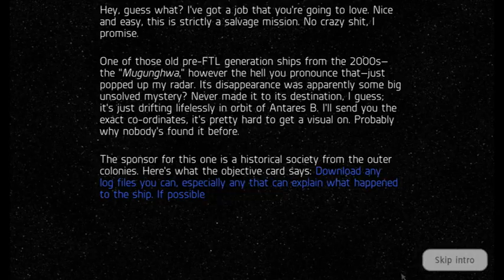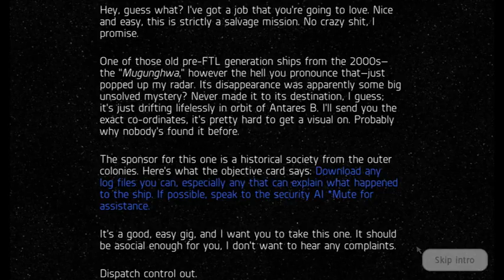0 Presentation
Here I describe some basic things about this special thematic LP.